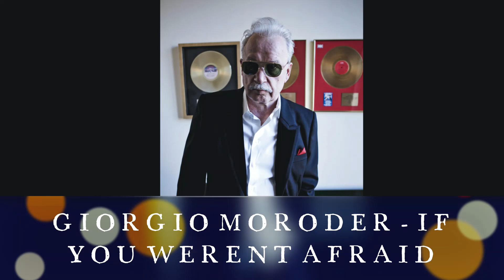GIORGIO MORODER - IF YOU WERENT AFRAID. Full HD(1080p) 🇪🇸